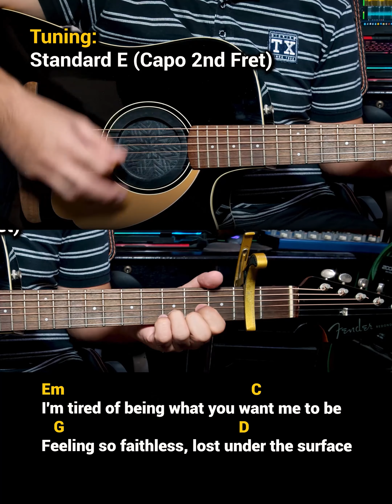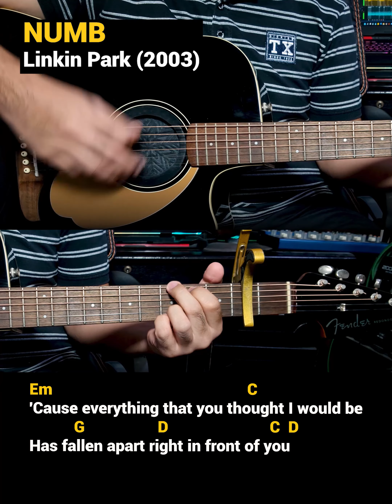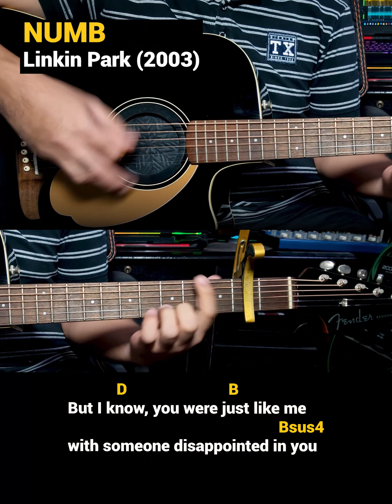Numb - Linkin Park (2003) Easy Guitar Chords Tutorial with Lyrics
Drums: Alesis Strike Pro, Alesis Compact Kit7 / Medeli DD315
Electric Guitar: Epiphone Dot ES335
Acoustic Guitar: Fender Redondo Player California Series
Microphones: Audio Technica AT2050, ATR2500, Shure SM57, SM58
Effects: Zoom G5n, G1xOn
Beatbox: Pearl Primero Cajon
Camera: Samsung Galaxy Note20 Ultra 5G / Note8 / Canon EOS 1300D
Audio Interface: Focusrite Scarlett 18i8
Speakers: KRK Rokit5 Gen3
Strings: D'Addario / Fender